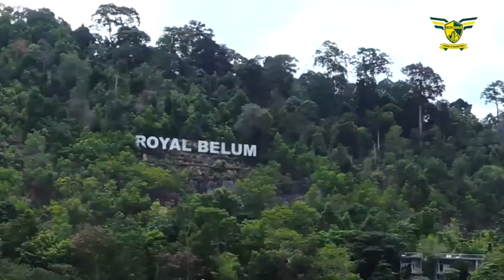Belum Adventure Camp | Royal Belum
Belum Adventure Camp, Royal Belum, House boat and activities available at BAC such as water confidence, bamboo rafting, zipline and nature walk.